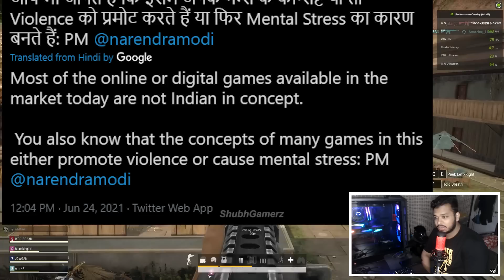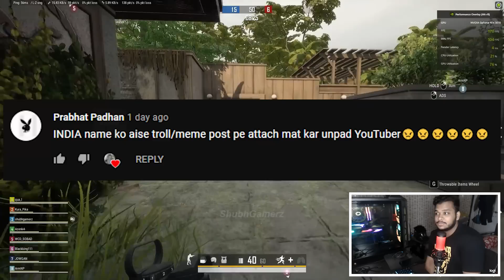BGMI IS IN REAL TROUBLE ?!? | PM MODI TWEET ON ONLINE GAMES - GAMES INCREASES MENTAL STRESS ?? 😒🤦‍♀️